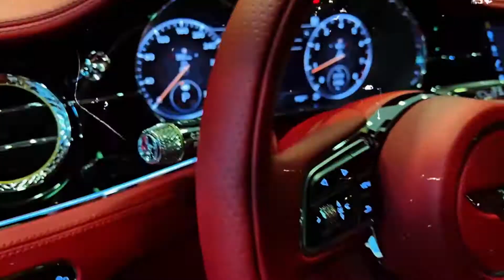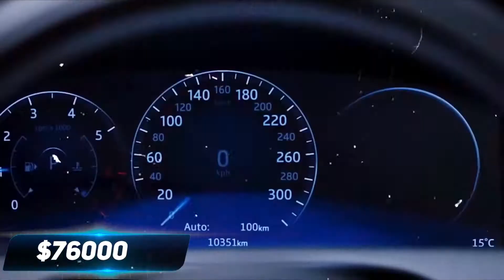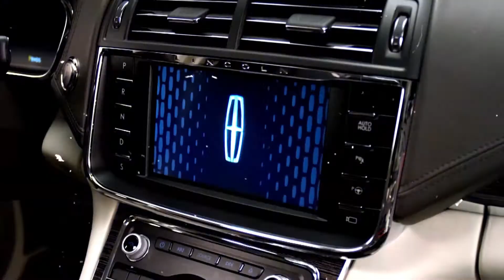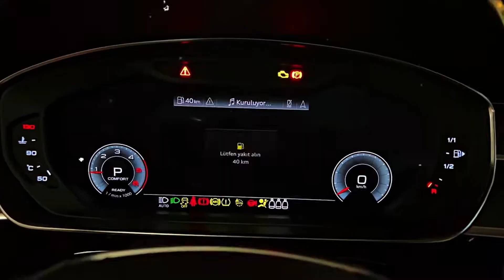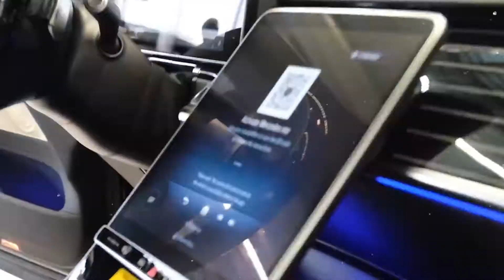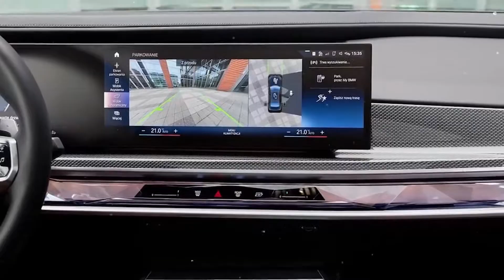Top 10 MOST LUXURY SEDAN 2024 - 2025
Top 10 Most Luxury Sedans 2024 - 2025
Sedans are the actual element of luxury and the first choice of billionaires, millionaires, or  celebrities,